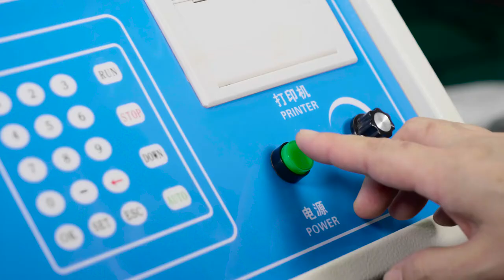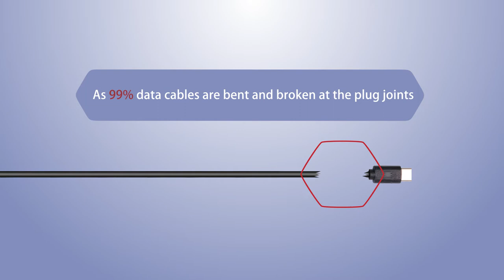Guarantee 3 Years Lensun 90° Angled Metal USB Cable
Lensun 90° Angled Metal USB Cable - Guarantee 3 Years
* For Lightning, For Micro, For Type-C
* 3 colors: Space Grey, Silver, Gold
* Extremely durable, never rusts, no broken, no scratches, no fire.
* Charger with double-sided USB connector, support blinded plug.
* Wire length: 1.2m
* Current 2.4A max. support fast charging
* Data transfer 480Mb/s
* Lensun Original / Premium Quality / Easy for storage
Tests and numbers:
1) Tested to withstand over 10000 plug/pulls.
2) Plug joint is reinforced to pass 40kgs load-bearing test, and withstand 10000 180° bending with 200g load.
3) Metal wire wear test: The wire spring looks intact after 2000 rubs with alcohol cloth under 700g load!
4) The salt spray test simulates the situation where the data cable is corroded by sweat daily. All pass 48 hours salt spray test!